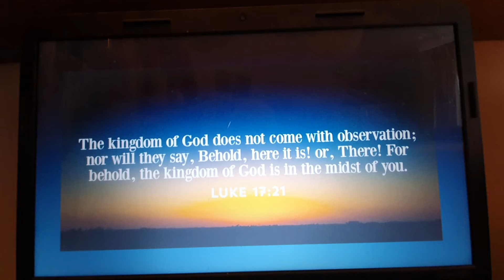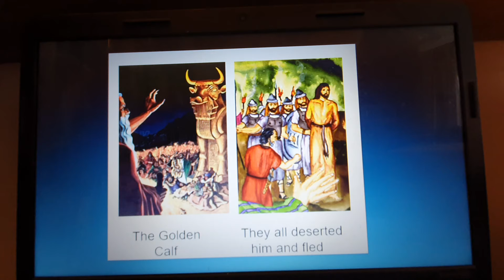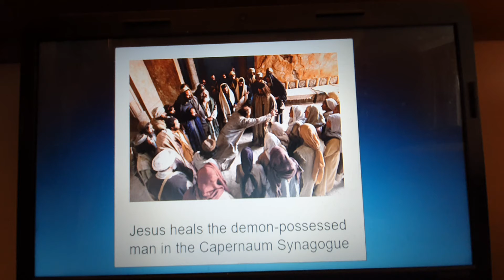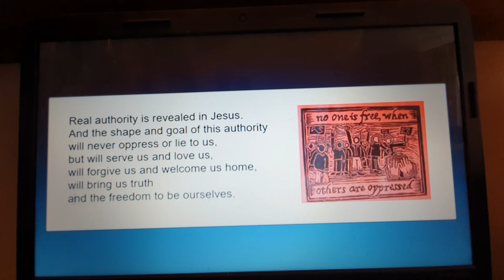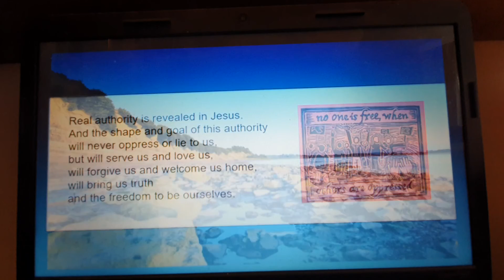2021 04 Jesus and Authority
Jesus preaches for the first time,  and heals a mentally disturbed man, at the Capernaum Synagogue. in doing this he teaches us to be careful whom we should believe and trust.